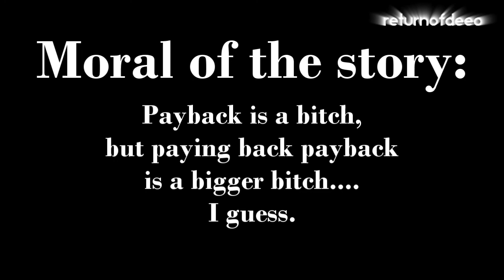BFBC:2 - Payback - RPG vs. Quad.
Well, watch the video and you should get a pretty good understanding of what I was going for.

Squad mates...